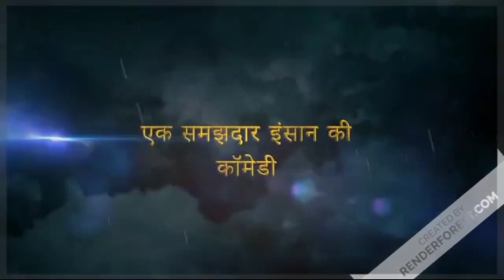एक समझदार इंसान की कॉमेडी वीडियो राजस्थानी कॉमेडीek samajhdar Insan ki comedy video Rajasthani comed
writer  .sahil rachhoya
editor.  anil kumar Rachhoya
music man    anil kumar rachhoya
cameraman.   sahil Rachhoya
all team. sahil Rachhoya ... PARBHU Rachhoya.
Sekhar rachhoya. devid rachhoya. Amit Rachhoya.
Aman Rachhoya. chemas rachhoya .aadit rachhoya.
Ganesh Rachhoya. ritika Rachhoya.
writer  .sahil rachhoya
cameraman.   sahil Rachhoya
habbdhsbbdbd
writer  .sahil rachhoya
cameraman.   sahil Rachhoya
Babu ki comedy ye Anil Kumar parbhu ki comedy official video for the b and c are for the b and c are for the b and c are for the y
hhdh
anil kuma
www/Instagram/anilrachhoya96
www/Facebook/anilrachhoya

Aman